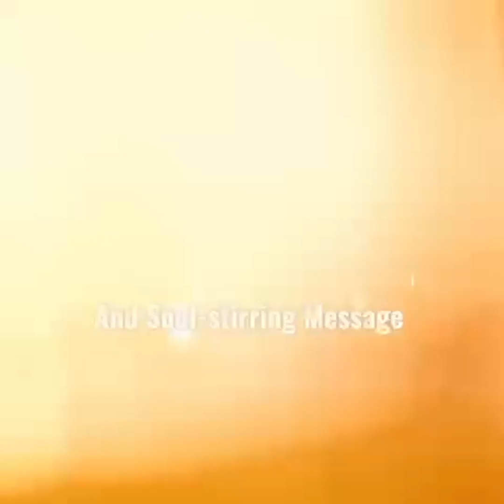Serving God Pays Big Time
Email To Sow Your Financial Seed, Give An Offering or Make A Donation, Please Or Text To Give Number: 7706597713 ✅👉Text $ Amount You Want To Give To The Number👉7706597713 God Bless You